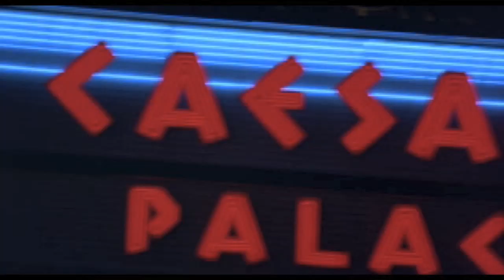mc chris - Christmas Vacation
Video I made for the mc chris song Christmas Vacation